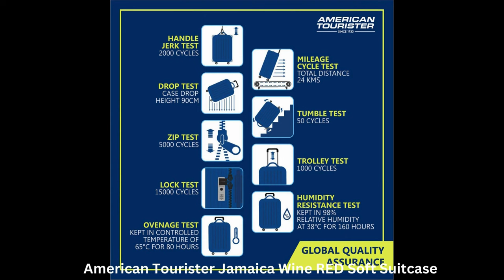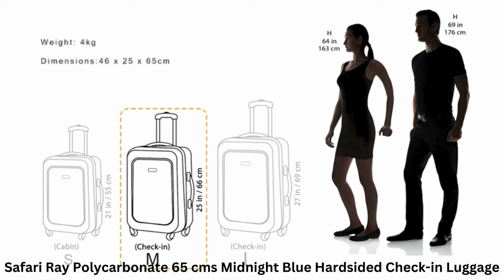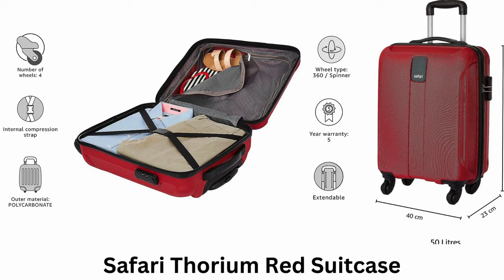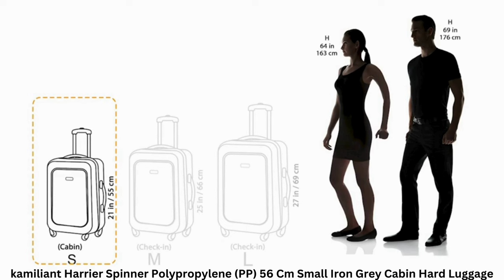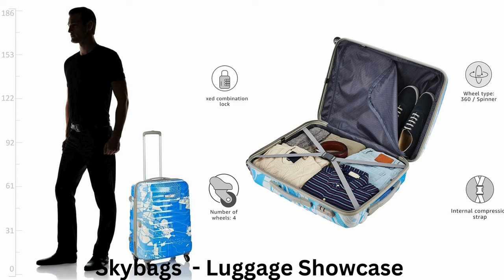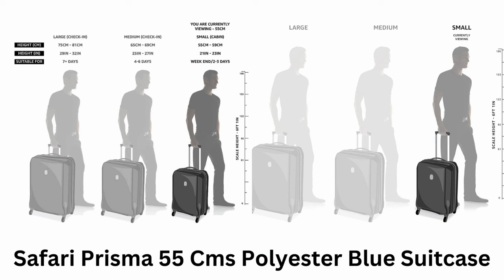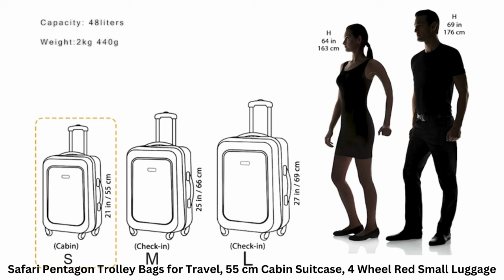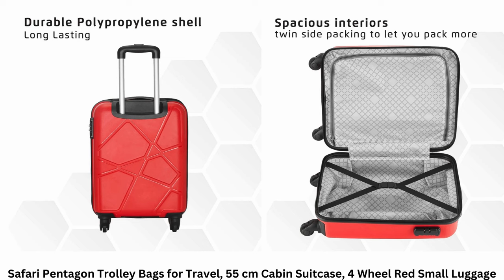Luxury Trolley Bags Showcase || A Window Shopping Experience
Indulge in the epitome of travel elegance with our "Luxury Trolley Bags Showcase: A Window Shopping Experience"! 🌟✈️ Join us on a virtual tour through the world of opulent travel accessories, where style meets functionality in the most exquisite way.

👜 In this exclusive showcase, we unveil a curated collection of the finest luxury trolley bags that redefine sophistication and practicality. From sleek designs to premium materials, each piece is a work of art that complements your jet-setting lifestyle.

🛍️ Immerse yourself in the details as we explore the craftsmanship, innovative features, and timeless aesthetics that make these luxury trolley bags a must-have for the discerning traveler. Discover the perfect balance between fashion and utility as we highlight the latest trends in the world of high-end travel gear.

🌍 Whether you're a seasoned globetrotter or simply appreciate the finer things in life, our window shopping experience brings the glamour of luxury trolley bags to your screen. Elevate your travel style, make a statement, and embark on a visual journey that showcases the pinnacle of travel sophistication.

🎥 Don't miss out on this opportunity to explore the world of luxury trolley bags from the comfort of your own space. ✨👜✈️